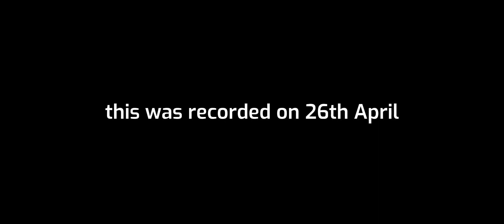Arcaea | Distorted Fate [ETR 10+] - First Attempt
ok i know i'm really late but making the thumbnail took longer than expected

the rhythm game collab of the century, especially with these songs (pragres too???)

i don't really know what else to put here